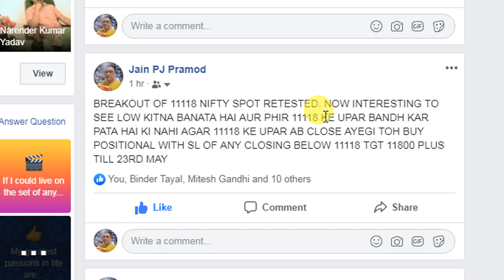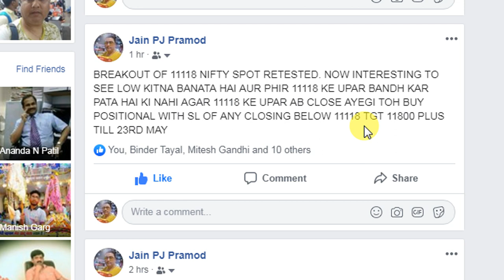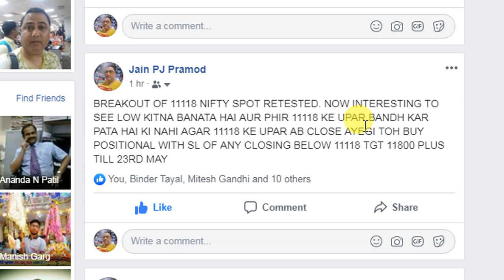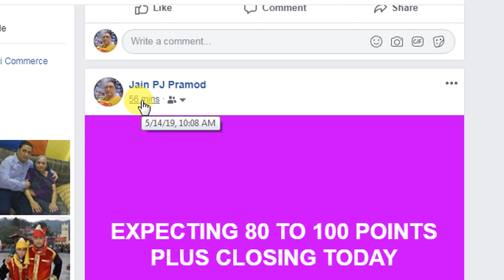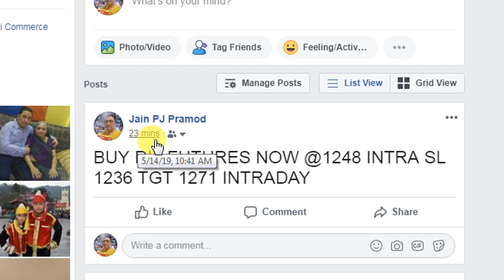MORNING UPDATE AT 11 02 AM 14TH MAY